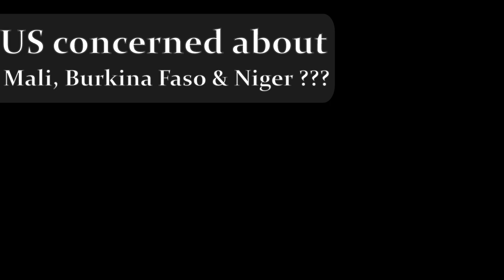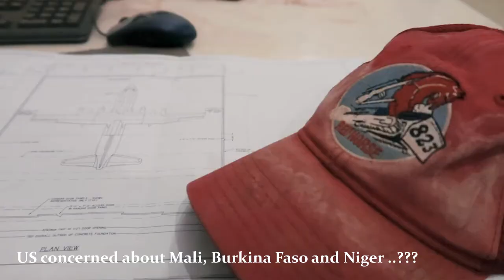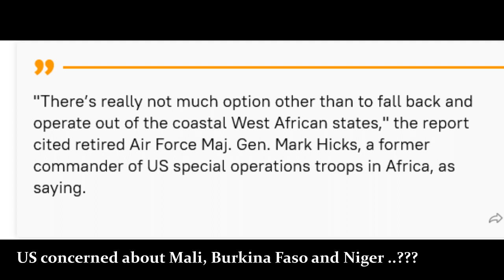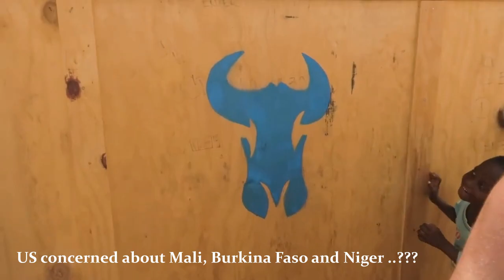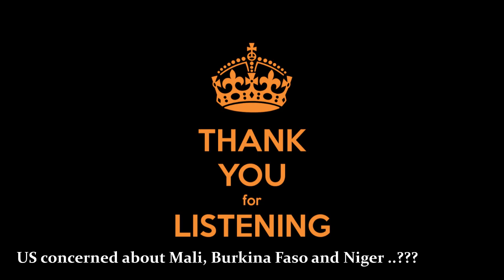US concerned about Mali, Burkina Faso and Niger ..???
Why is the US concerned especially about Mali, Burkina Faso and Niger? When did the US realize that they could protect these three countries?